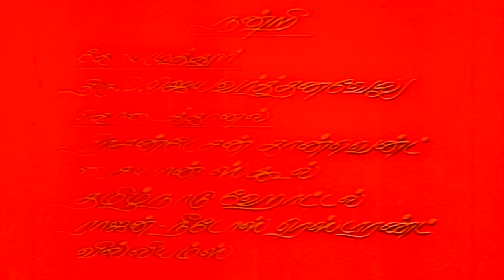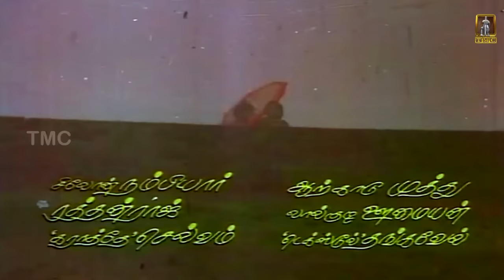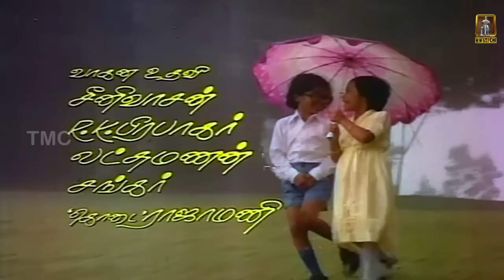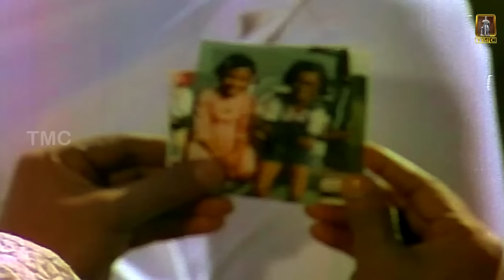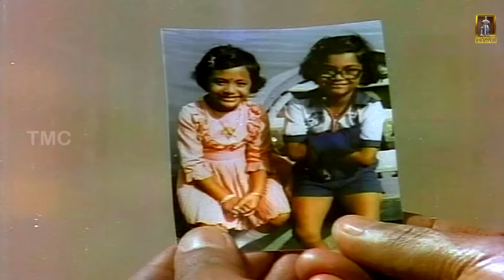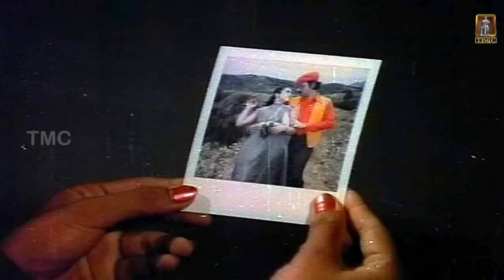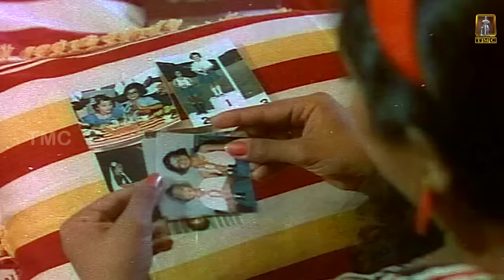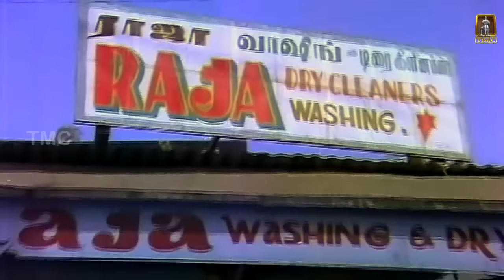Tamil Superhit Comedy Movie | darling Darling Darling | Full Movie | Ft.K.Bhagyaraj, Poornima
Darling, Darling, Darling is a Tamil film written and directed by K. Bhagyaraj. The film was remade in Kannada as Premi No. 1 with Ramesh and Prema